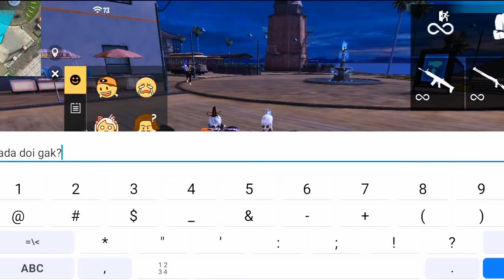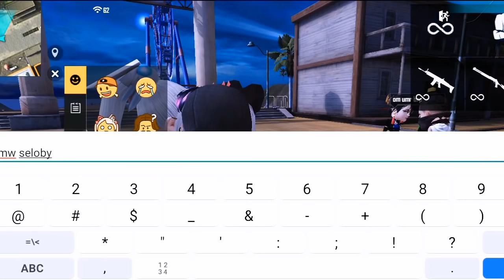PRANK NYARI DOI💕 KETEMU TANTE OLD SULTAN, BAIK + PUNYA EMOT 10JUTA GAK MANDANG SKIN!! AUTO SELOBY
√Gopay
√Ovo
√Dll